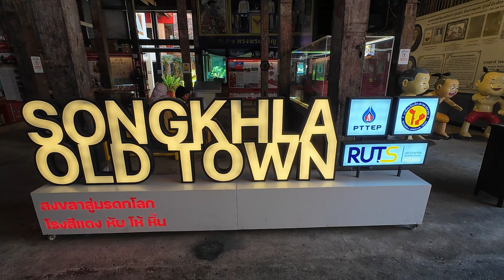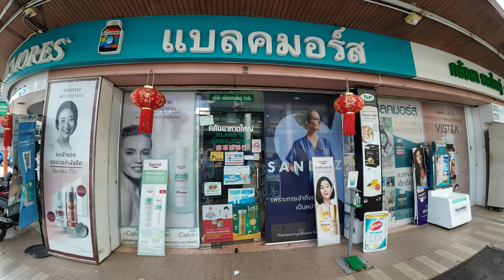Hatyai Travel: SongKhla Old Town & Kim Yong Market Adventure!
Today, we are going to Songkhla Old Town, a place where history and culture come alive. We're exploring this beautiful and historic town located just a short drive away from Southern Thailand's main city of Hat Yai."